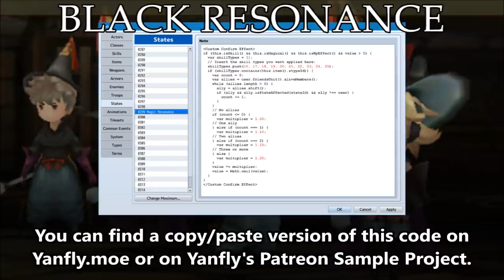Tips & Tricks - Black Resonance (Bravely Default) - RPG Maker MV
Today's Tips & Tricks effect comes from Bravely Default's Black Mage. For each party member that has the Black Resonance passive ability, Black Magic will amplify its damage proportionally. Here's how we can create this effect in RPG Maker MV!